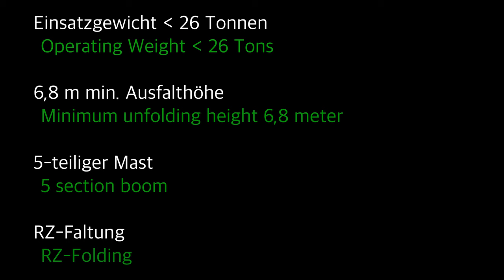SCHWING S 36 X RaZor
SCHWING S 36 X RaZor: The new flexibility in the 36 metre class!

The RaZor convinces with its five-section boom with flexible RZ-folding, its low unfolding height of only 6.80m and a low operating weight.

Coupled with a short wheelbase of only 4.20m, the RaZor is extremely manoeuvrable, making it extremely easy for the operator to manoeuvre on the construction site.

SCHWING S 36 X RaZor: Die neue Flexibiltät in der 36 Meter-Klasse!

Der RaZor überzeugt durch seinen fünfteiligen Mast mit flexibler RZ-Faltung, seiner niedrigen Ausfalthöhe von nur 6,80m und einem niedrigen Einsatzgewicht.

Gepaart mit einem kurzen Radstand von nur 4,20m ist der RaZor äußerst wendig und erleichtert dem Maschinisten so das Manövrieren auf der Baustelle extrem.